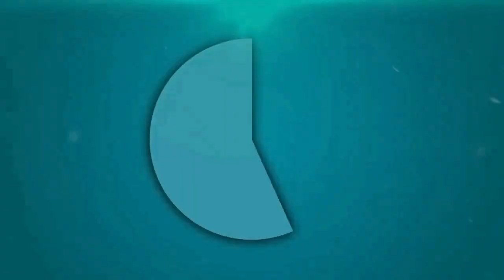ردود أفعال الشارع الرباطي بعد تغيير شركة النقل بالعاصمة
عبّر aabbir : جريدة إلكترونية إخبارية مغربية مهتمة بجميع أخبار المغرب اليوم السياسية و الإقتصادية ثم الإجتماعية على مدار الساعة.
تلفزة الواقع، أفضل تلفزة إلكترونية تقوم بتقريب الواقع في تغطية خاصة لجميع تطورات و مستجدات أخبار الساحة المغربية في شتى المجالات، اجتماعيا  و فنيا ثم اقتصاديا و سياسيا، و العديد من الاخبار الحصرية "آخر الأخبار المغربية" نقوم برصدها و تقريبها لكم بجودة و تقنية عالية.
للحصول على أخبار المغرب 2019 و أخبار اليوم الحصرية المرجوا الاشتراك على القناة و الابداء برأيكم لمناقشة المواضيع المطروحة معنا لان وجهة نظركم تهمنا